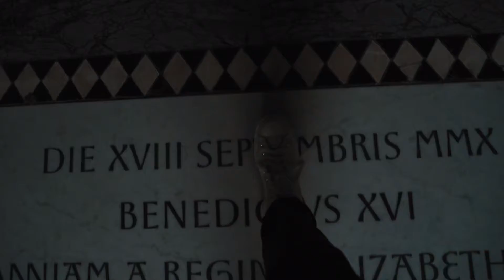London / 2019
Had 24 hours in London and filmed as much as I could while I was here. Really enjoyed my short time here.
The Lighthouse And The Whaler - I Want To Feel Alive